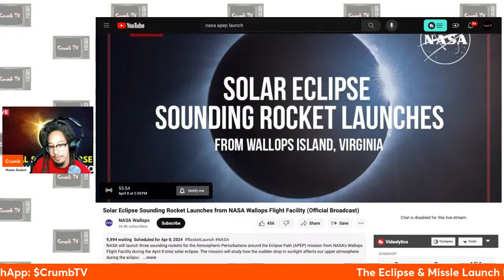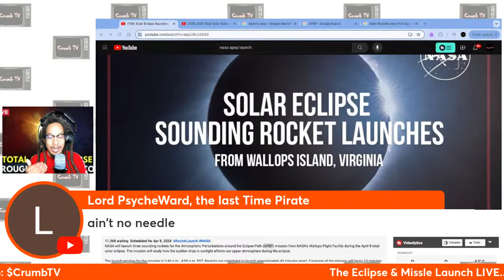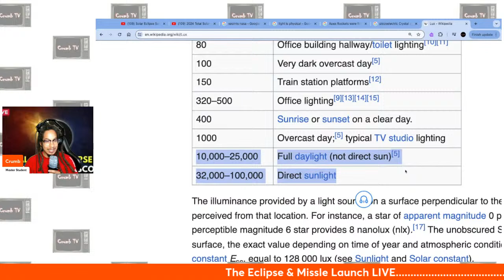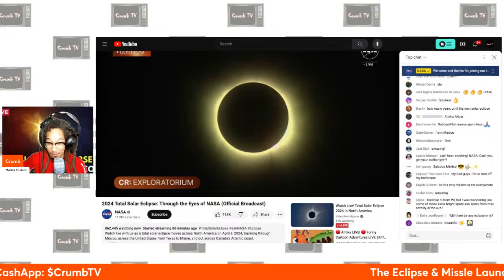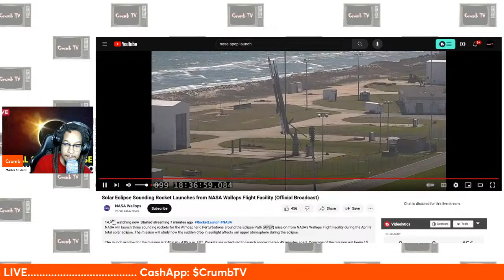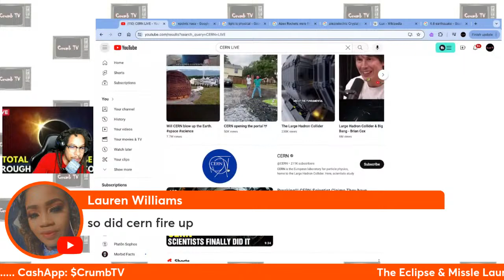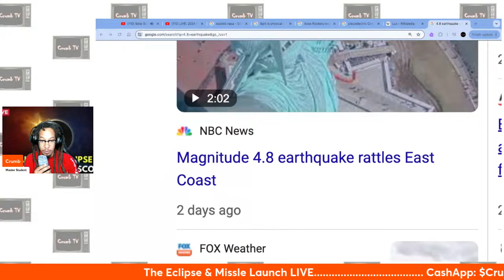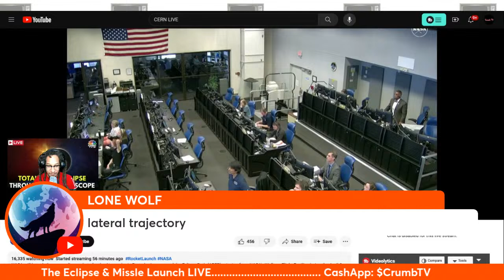The Eclipse & Missle Launch LIVE